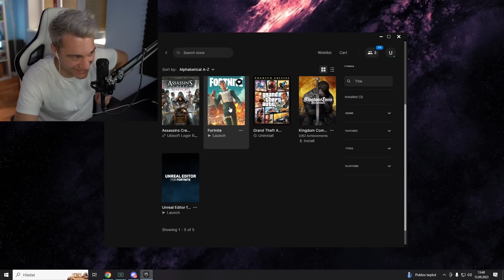HODNOTÍM FORTNITE ÚČTY SVÝCH DIVÁKŮ! #1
SAC ►Mrbuba99